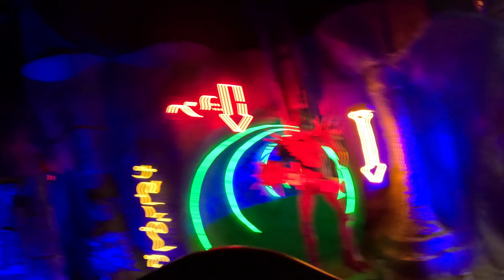Arthur Coaster - Königreich der Minimoys - Onride Video - Europa Park Rust - 2024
Weitere Eindrücke rund ums Thema Kirmes und Freizeitparks findet Ihr auf unserer Instagram sowie Facebook Seite: